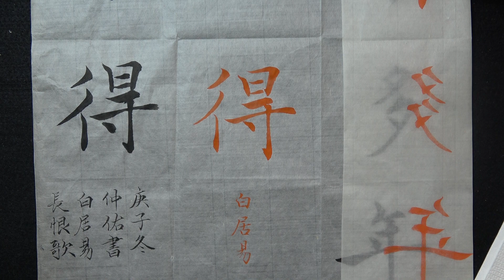顏仲佑24 22b